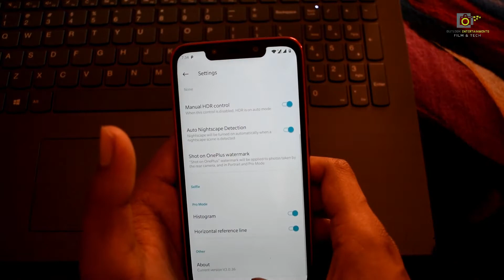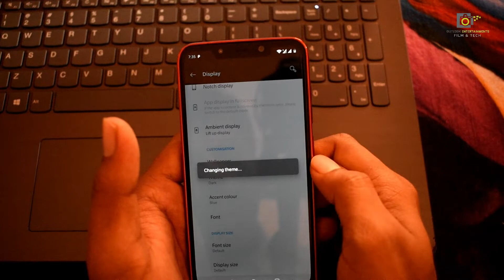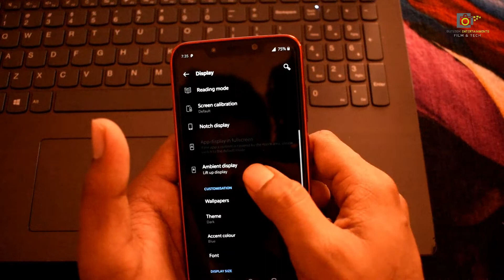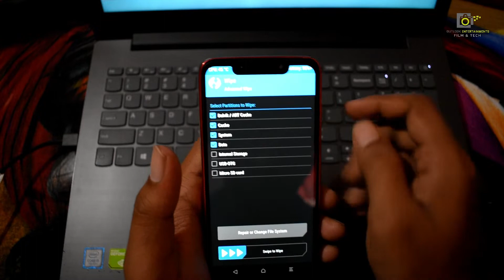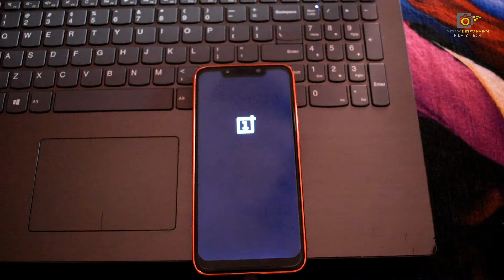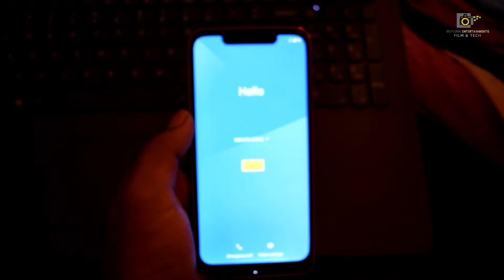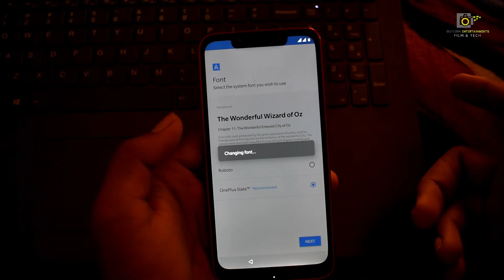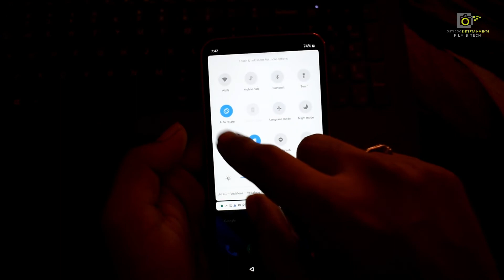Oneplus 6T Latest Oxygen Os On Poco F1_ Installation & Review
Install the latest of Oneplus Oxygen OS stable/beta from 6T right now on your Pocophone F1.

Outlook Entertainments is the first indian channel explaining about the Film, Technology and Entertainment Videos

In this Video We are  using Same Hardware For This Test. If U Have Any Doubts In this Video pls Ask in Comment Section.